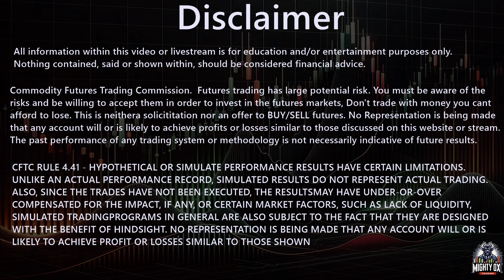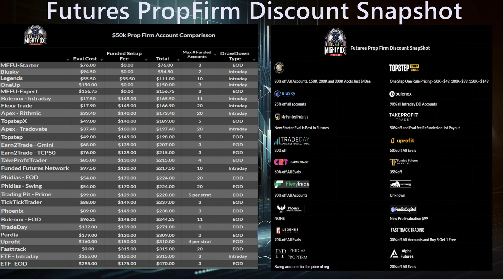MightyOx's Picks for the top 5 Current futures propfirm Discounts. 08/06/2024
Daily Quick synopsis video running down all the discounts from 13 of the biggest Futures Prop Firms.

💥Topstep💥 - Still the most trader friendly Eval.
$49 for the 50K, $99 for the 100K and $149 for the $150K

💥MyFundedFutures:💥
New Starter Plans have Launched. Best Accounts in Futures
$80 ALL in for 50K, $150 for 100K, $220 for 150K.